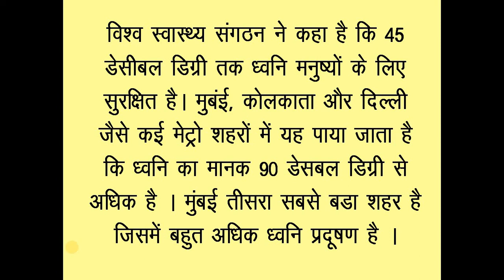ESSAY ON NOISE POLLUTION IN HINDI FOR SCHOOL KIDS BY HINDI TUBE ROHIT